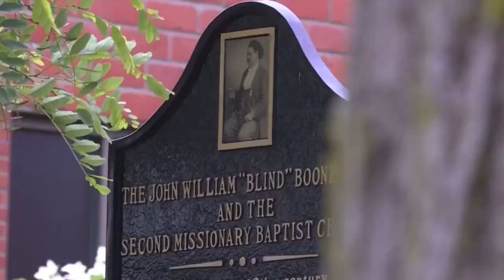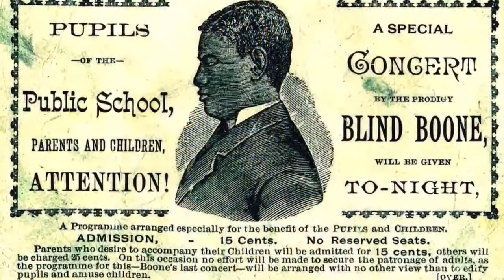Television Coverage on KOMU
Thank you KOMU's Emily Spain for this wonderful segment on the “Blind Boone” mural and thank you Pastor Clyde Ruffin for participating and tying it all together.
I especially want to thank my family, friends and everyone on social media for the positive feedback and comments. I truly and sincerely appreciate all your support.
Go Art.